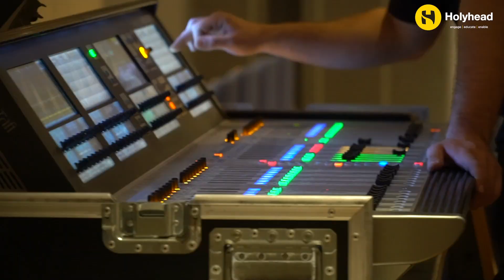Presentation Evening Highlights 2019